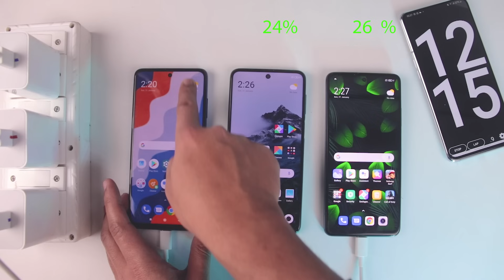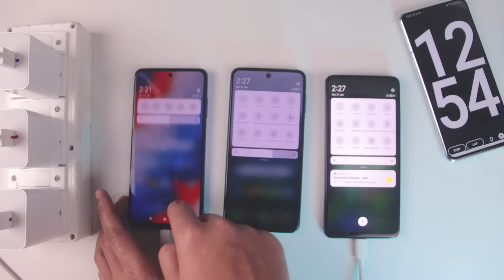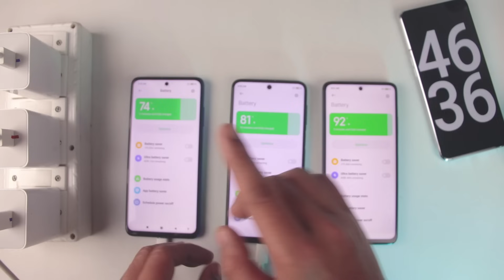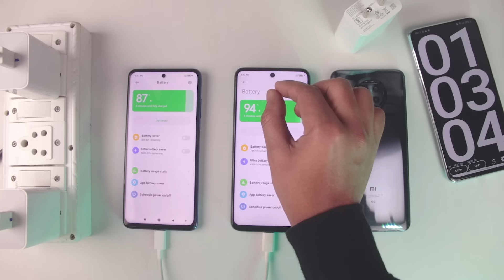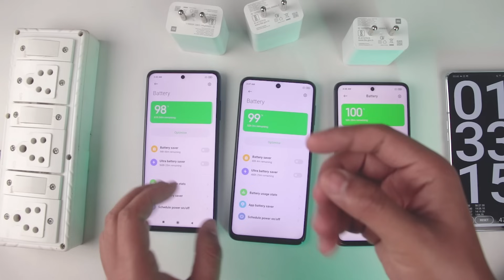Poco X3 (33W) vs Mi 10i (33W) vs Poco M2 Pro (33W) Charging & Heating Test (Shocking Results)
Kaafi din ke baad charging test kia hai, phirse continue kartey hai isko.
33W Xiaomi Fast Charger Comparison

My PC:
8GB DD4 RAM
Graphics card
1TB HDD
450W Power Supply
500GB SSD